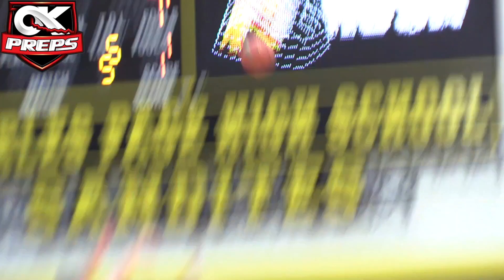Senior Season Highlights: Hayden Peterson